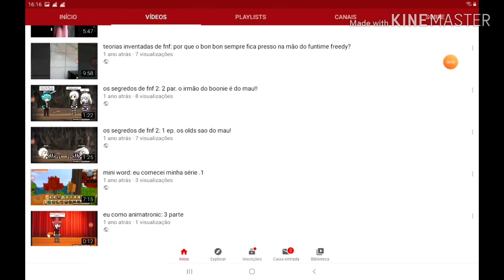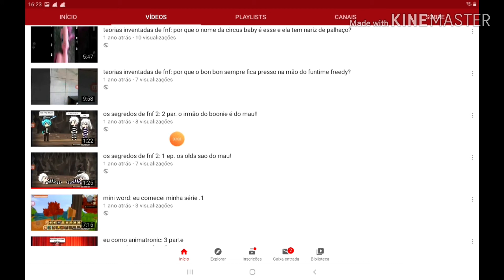Ragindo aos meus vídeos antigos de Gacha!!/cuidado/ erros autográficos/personagens falando de boca/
Olá!
__UwU__
Isso é:
Mini-filme(🚫)
Serie(🚫)
Aviso(🚫)
Video normal(👍)
Meme(🚫